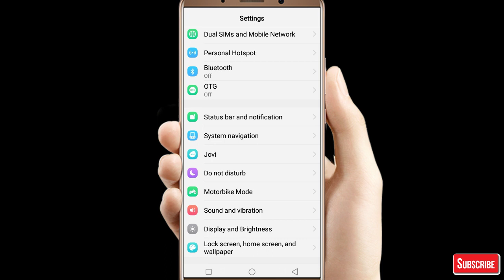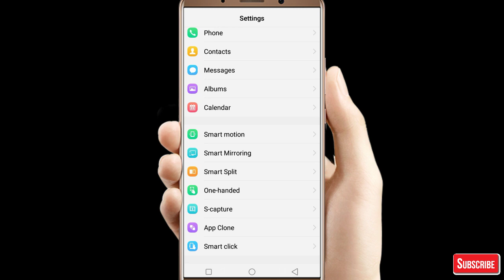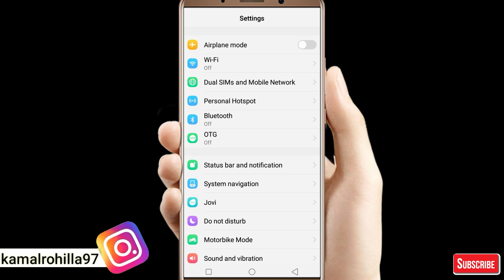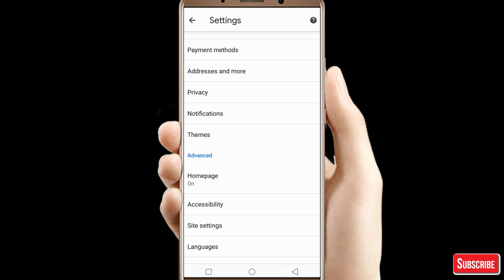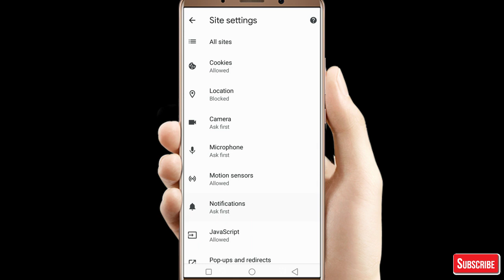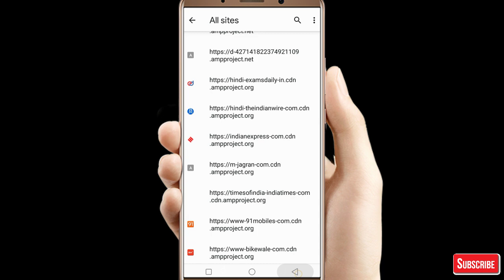how to solve notification problem | how to disable setting permission | google crome settings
how to solve notification problem, how to disable setting permission ,google crome settings,notification nhi aate, notifications problem, notification ko keise band kre, notifications closed, disable notifications, crome browser setting, site notifications problem, site permission, rktechinhindi, how to disable site permission ,notifications, whatsaap notifications, instagram notification, facebook notifications,